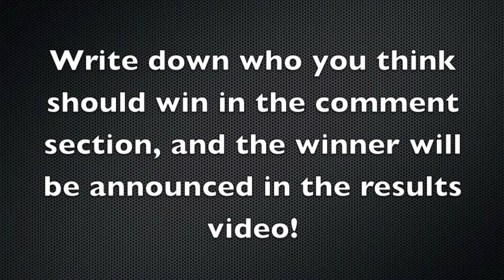Christian and Stan Adventures: Spitting Contest!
This show is appropriate for children 7 and up